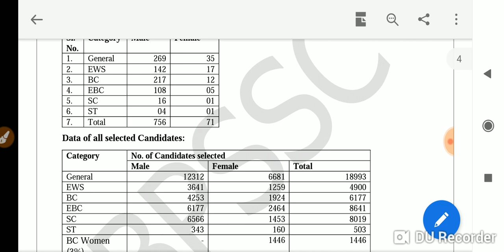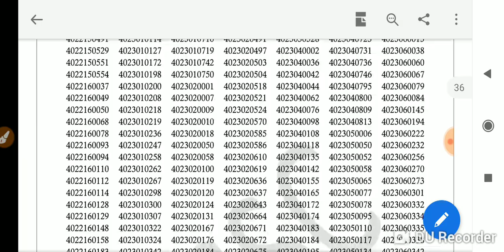बिहार दारोगा परीक्षाफल का PDF result se Download kijiye। With PDF full result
बिहार दारोगा रिजल्ट का PDF yaha se Download kijiye